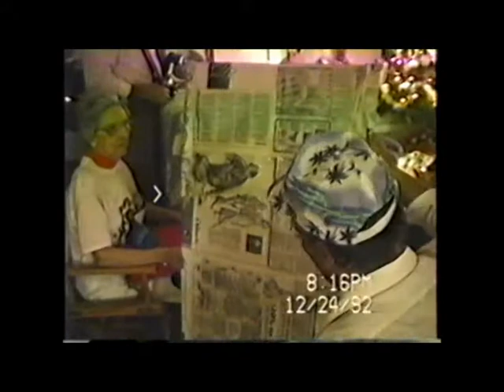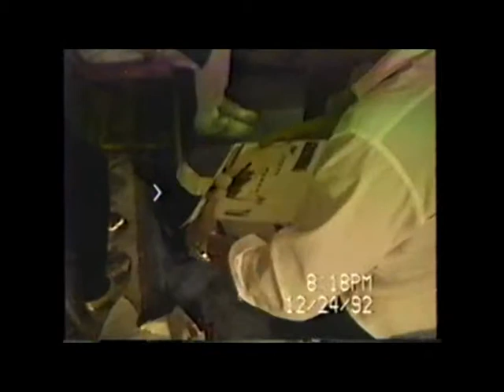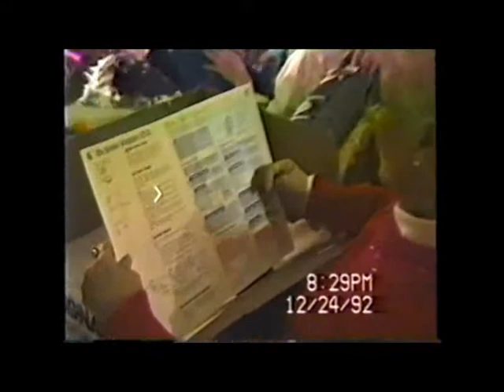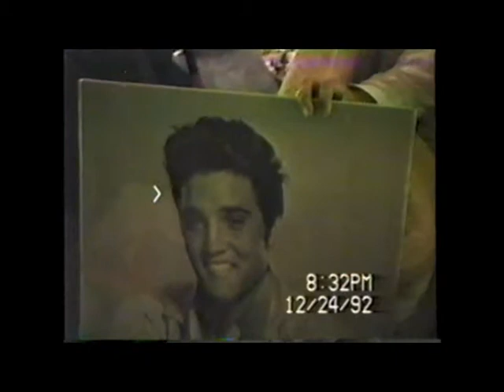Christmas 12/24/1992, Bob & Diane Lewis, Family Christmas, Mamah Marie, Brent, Brenda, etc.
Thnx For Watchin!

- Service for converting your old VHS Tapes to DIGITAL format!